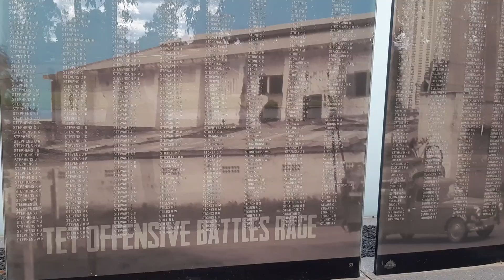25 April 2021